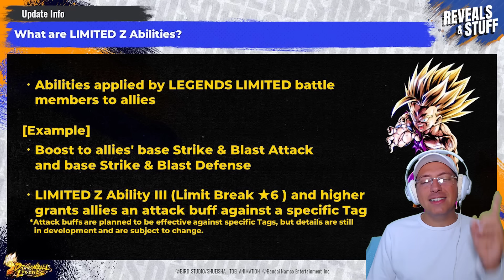MINHA REAÇÃO AO NOVO JANEMBA ULTRA!! ELE CONTRA ATACA O STRIKE - DRAGON BALL LEGENDS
SALVE MEUS QUERIDOS AMIGOS!
Vamos assistir juntos a edição 32 de Reveal And Stuff que traz o Novo personagem Saga de Filmes: Janemba Azul Ultra.